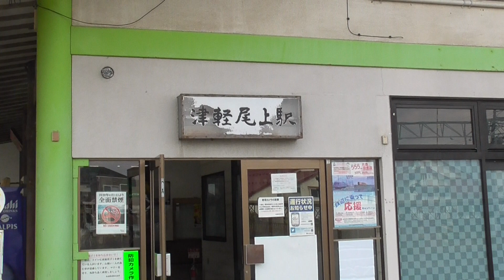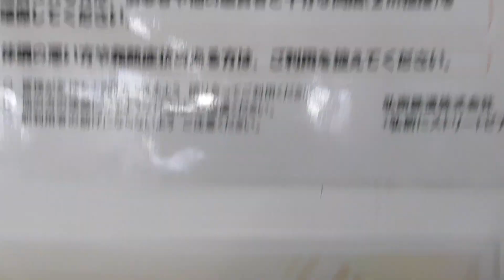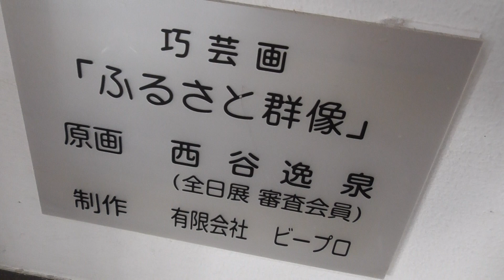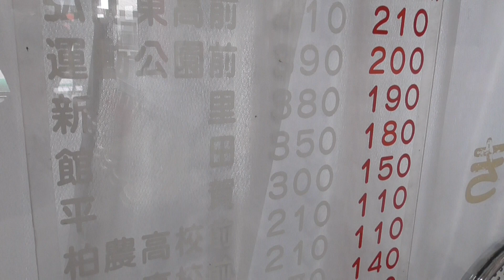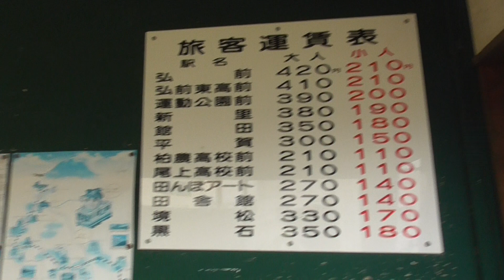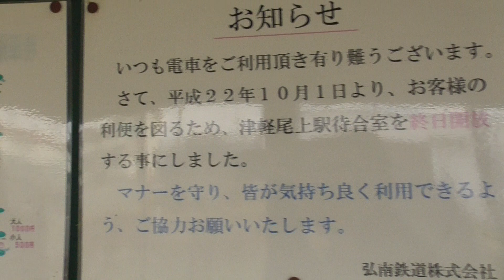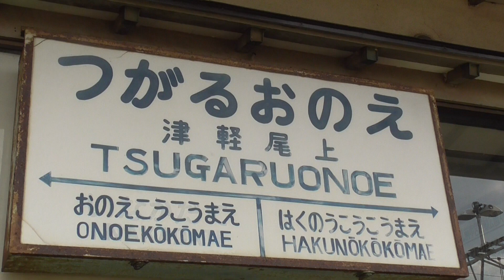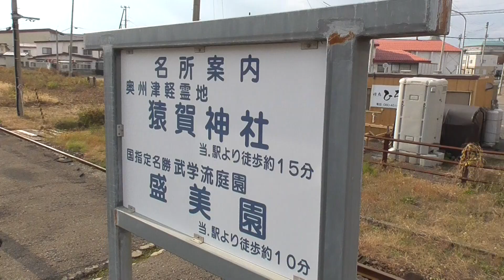津軽尾上駅 弘南鉄道 弘南線 駅巡り【青森県・平川市】 2022.11.05 Tsugaru-Onoe Station